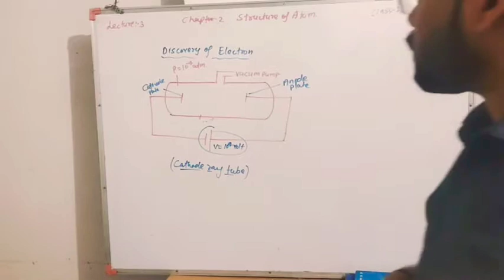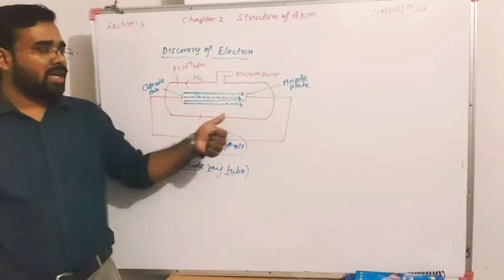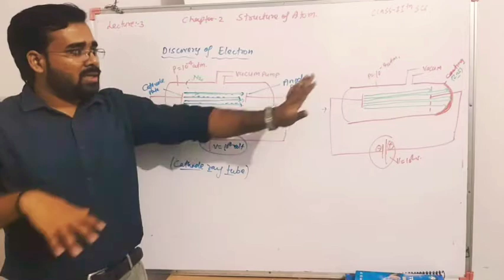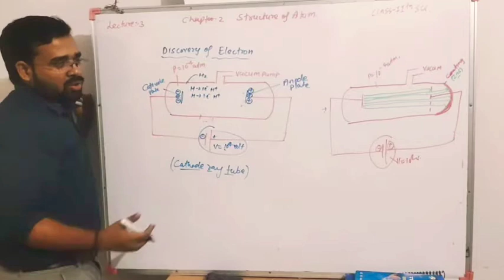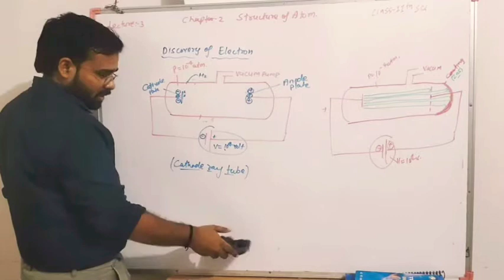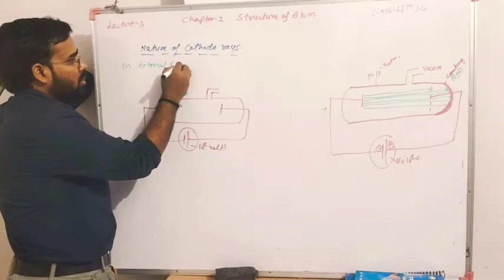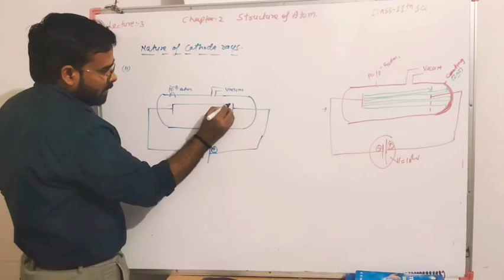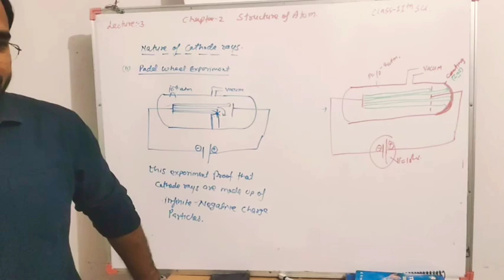Class-11 Chemistry/Structure of Atom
Class-11 Chemistry
Chapter-2 Structure of Atom
Topic-Discovery of Electron
Lecture-3
By-Er Jitendra Yadav Sir